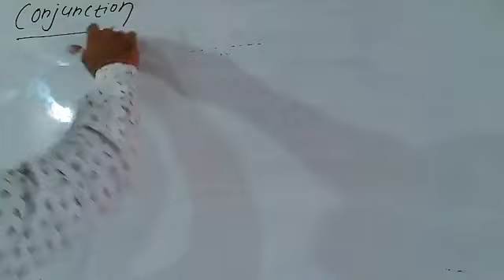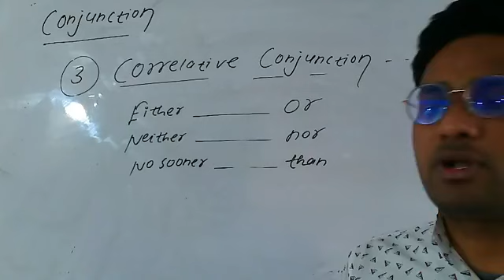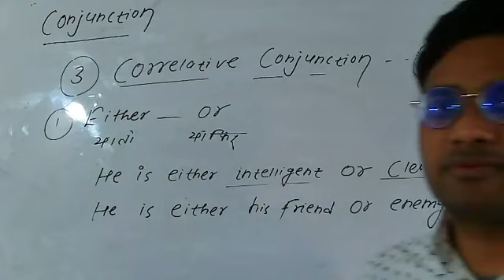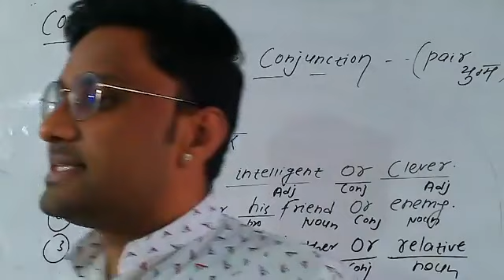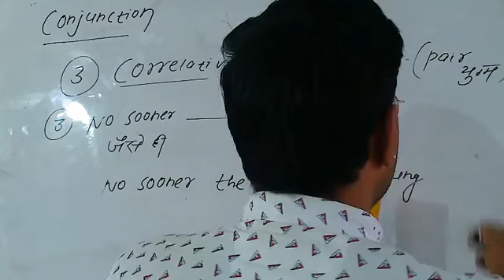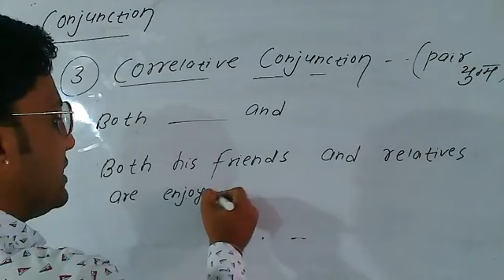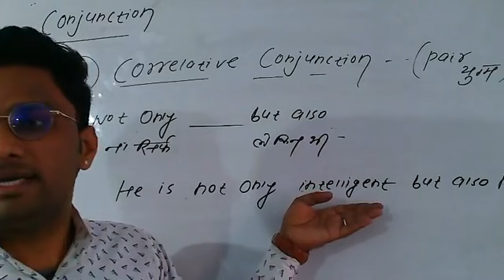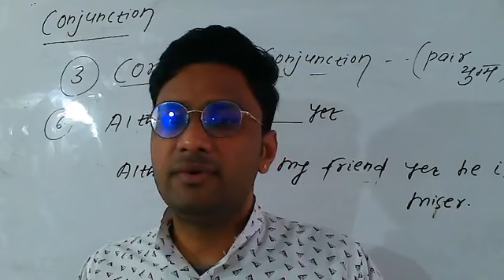By - Vikram Sir